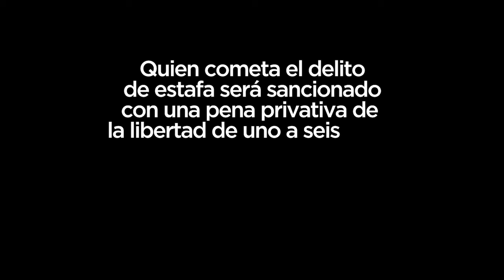NO SEAS PARTE DE LA MAFIA - TRAMITADORES 5